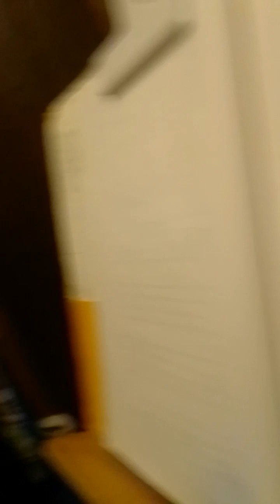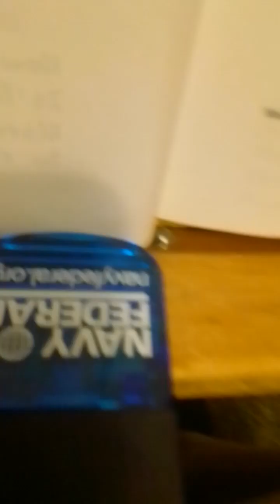This Land Was Made for You and Me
by: Woody Guthrie
Feb 23, 1940 NY, NY
Folk music standard